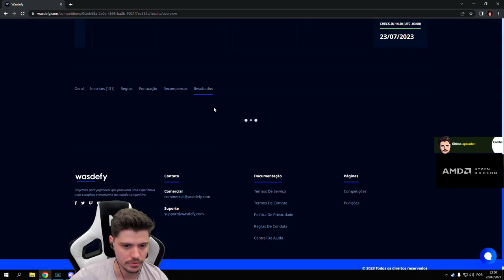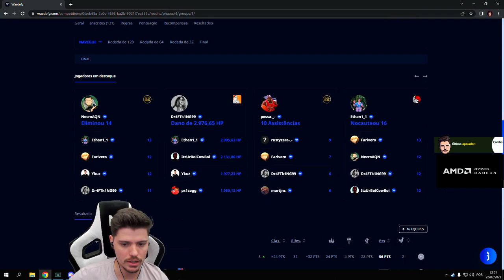Duo Tecnosh - Live Netenho 22/7/2023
Duo Tecnosh
Live Netenho 22/7/2023

0:00:00 Previa
0:00:12 Start
0:00:20 Se inscreva no canal